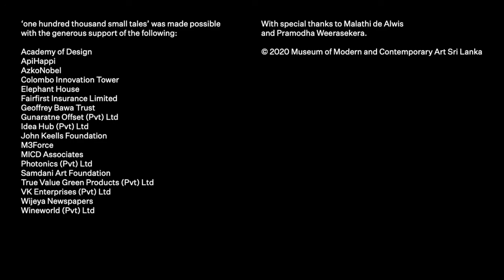Gallery Talk (28-12-2019) Malathi de Alwis – An Archaeology of Absence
Malathi de Alwis – ‘An Archaeology of Absence’
Gallery Talk – 28 December 2019 – 11.30am
Malathi de Alwis is a socio-cultural anthropologist, a feminist activist and an environmentalist. Her most recent publication is ‘Archive of Memory: Reflections on 70 years of Independence’, curated and edited with Hasini Haputhanthri.

මාලති ද අල්විස් සමාජ-සංස්කෘතික මානවවිද්‍යාඥවරියකි. ස්ත්‍රීවාදිනියකි, පරිසරවේදිනියකි. ඇය මේ වන විට කොළඹ විශ්ව විද්‍යාලයේ පශ්චාත් උපාධි අධ්‍යයන පීඨයට අනුබද්ධව සිටින අතර ජාතිකවාදය, මානුෂීයභාවය, අතුරුදහන් වීම, අවතැන්වීම, දුක්විඳීම සහ අනුස්මරණය පිළිබඳ විවිධ ප්‍රකාශන පළකර ඇත. ඇයගේ නවතම ප්‍රකාශනය වන්නේ හසිනි හපුතන්ත්‍රි සමග අභිරක්ෂණය කර සංස්කරණය කරන ලද ‘Archive of Memory: Reflections on 70 years of Independence’ (‘මතක ලේඛනාගාරය: 70 වසරක නිදහස පිළිබඳ ආවර්ජනයන්’) යි.

மாலதி டி அல்விஸ் ஒரு சமூக-கலாச்சார மானுடவியலாளர், பெண்ணியவாதி மற்றும் சுற்றுச்சூழல் ஆர்வலர் ஆவார். அவர் தற்போது கொழும்பு பல்கலைக்கழக பட்டப்பின்படிப்பு கற்கைகள் பீடத்துடன் இணைந்துள்ளதோடு, தேசியவாதம், மனிதாபிமானம், காணாமல் போதல், இடப்பெயர்ச்சி, துன்பம் மற்றும் நினைவுகூரல் குறித்து பரவலாக வெளியிட்டுள்ளார். ஹசினி ஹபுதாந்த்ரியுடன் இணைந்து தொகுக்கப்பட்டு திருத்தப்பட்ட அவரது மிக சமீபத்திய வெளியீடு, ‘Archive of Memory: Reflections on 70 years of Independence’ (‘நினைவக காப்பகம்: சுதந்திரத்தின் 70 ஆண்டுகளின் பிரதிபலிப்புகள்’).

Audience and volunteer-sourced content (audio and video quality unoptimized).

With special thanks to Malathi de Alwis and Pramodha Weerasekera.